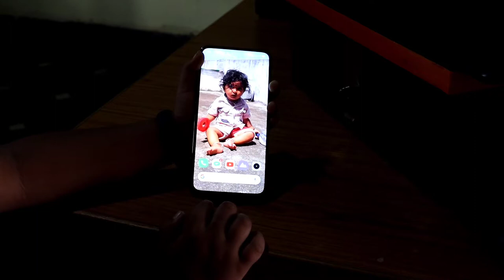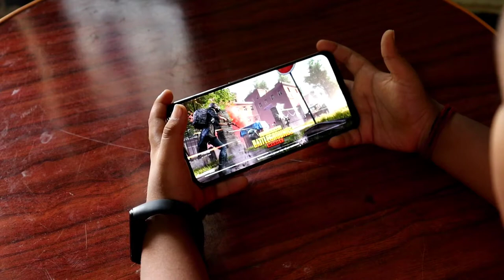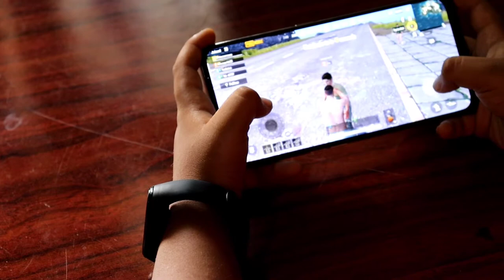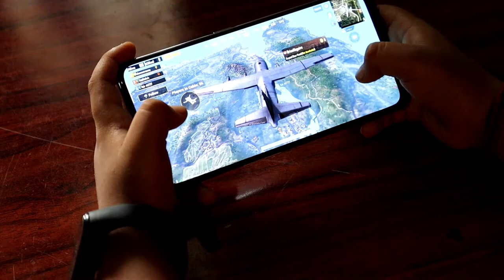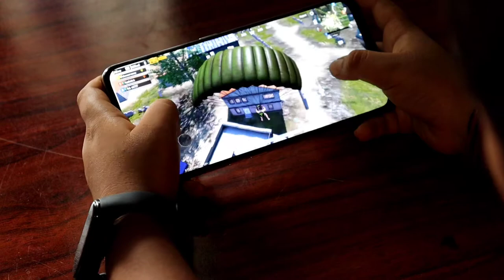2020 REALME X UPDATE PUBG GAME TEST